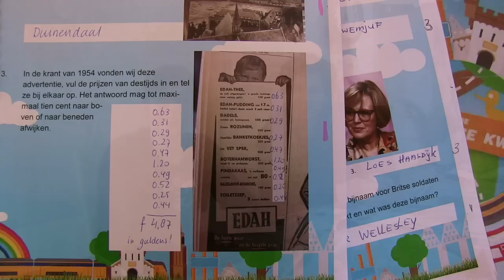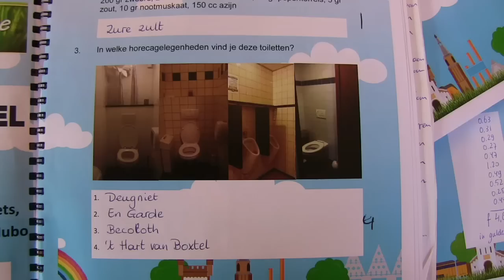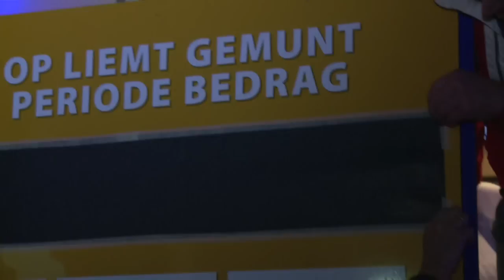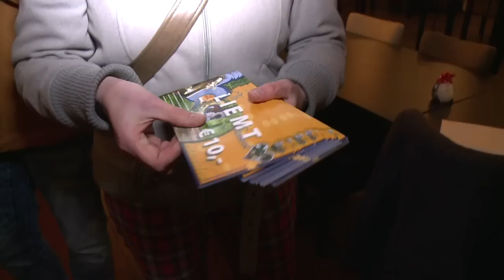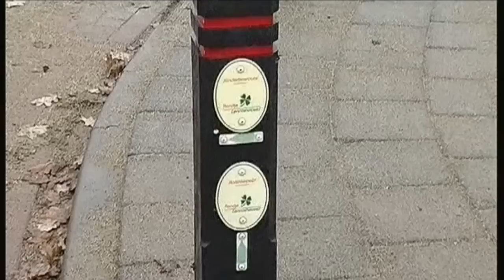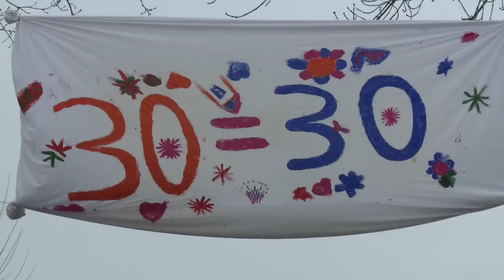Maand in Beeld december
Deze uitzending weer veel verschillende onderwerpen. Bent u erbij geweest, kijk dan vooral nog een naar de prachtige beelden. Indien u er niet bij was is het wellicht de aanleiding om ook een van de vele maandelijkse evenementen in Boxtel, Liempde en Lennisheuvel te bezoeken. Natuurlijk besteden we aandacht aan enkele van de vele evenementen die rond Kerst georganiseerd worden. Nu opnames in Liempde en van de Boxtelse kermis. Van de band Gazzserop een geweldig optreden almede een reportage over de uitslag van de Boxtelse kwis. In Lennisheuvel zien we het opgepimpte kruispunt van de Mijlstraat, terwij in Liempde aktie gevoerd werd over de hoge snelheden in de Vendelstraat. De flinke sneeuwval, daags na Kerst, was voor veel Boxtelaren de reden om prachtige foto's naar omroep Dommelland op te sturen. Wij hebben er een filmpje van gemaakt. Nieuwjaarsavond werd weer uitbundig gevierd met op nieuwjaarsdag de duik in de Langspier met maar liefst 73 waaghalzen, waarvan er zelfs eentje speciaal voor ons terug ging om echt kopje onder te gaan.